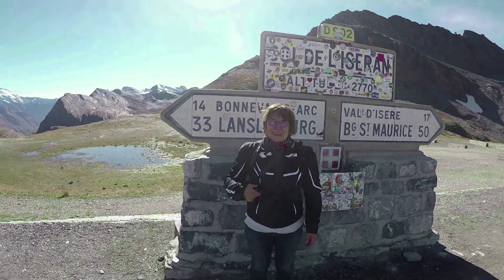Road Trip Moto France: col de L' Iseran , Savoie.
Road Trip Moto, France, Isère, Savoie, col de l Iseran.
Circuit Moto d environ 400km.
La chaine étant créer uniquement pour le plaisir du partage de nos road trips, avec famille, amis, et personnes ayant les mêmes centres d' intérêts, NOS VIDEOS NE SONT EN AUCUN CAS MONETISEES.
Départ de Grenoble direction Modane, puis Lans le Bourg, Bonneval sur Arc,
col de l Iseran, redescente sur Val d Isere, Seez.
Retour par Bourg ST maurice, Moutiers, Albertville, Allevard les bains, Grenoble.